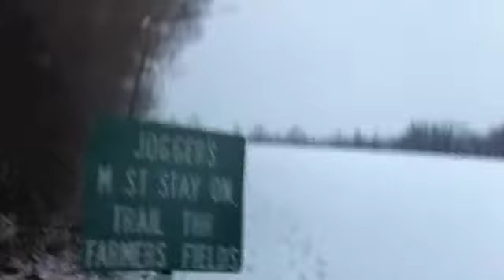Team Runamuk Tough Mudder Training 1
Here are some clips from Team Runamuk training for April 9 and 10 Tough Mudder in Allentown, PA.  Some of my video didn't record when I thought it did.  We did a huge circuit before we had our snow run.  Apparently my iPhone was full and it didn't save.  Just to let you know I am still learning how to edit.  I might go a little overboard on effects.  Special thanks to my band Bonehead and Jayy Mannon for allowing me to use the song.  Please pardon the few curses but I think you'll agree the song rocks!